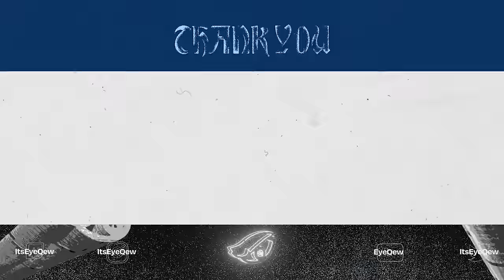the RENETTI after *NERF* in WARZONE 3! 😯 (Best Renetti Class Setup) - MW3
Best Renetti Class Setup Warzone 3 / Best Renetti Loadout MW3 (Warzone 3 Meta Loadout) - Modern Warfare 3

🎮 Get Yourself a Custom Aim Controller! Back Paddles, Digital Tap Buttons, and Extremely Responsive!